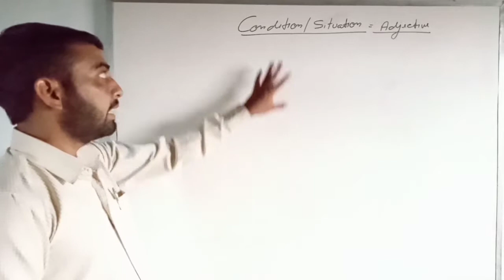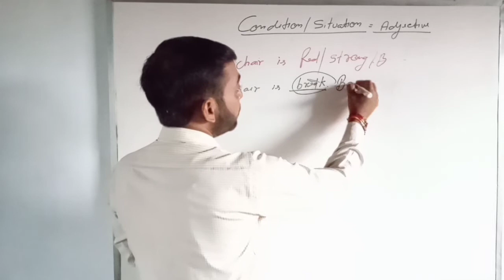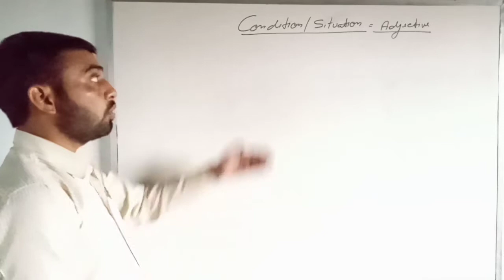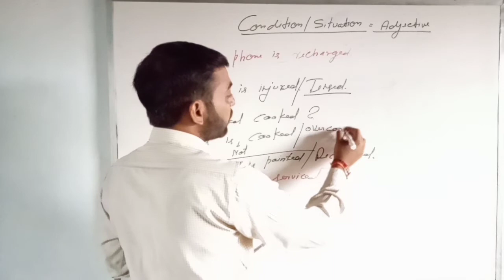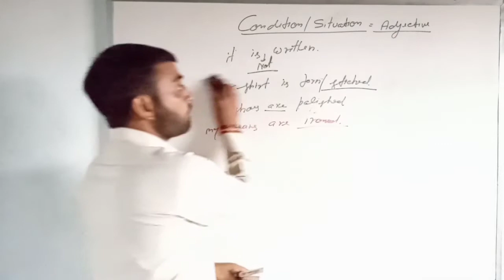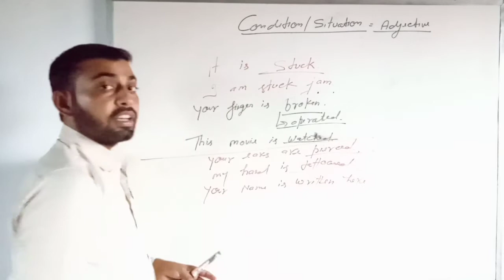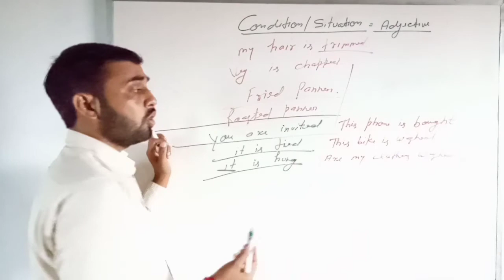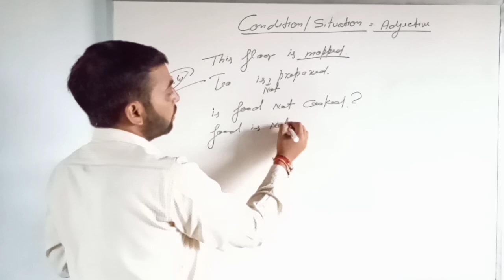Subject+is am are +v3 by the Kapil classes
Subject+ia am are +v3 by the Kapil classes
The Kapil classes for English
Subject + is am are + third form kya hai
Is amma ke bad verb 3rd form kha use karte hain
Verb 3rd form past participle
Verb third form adjective